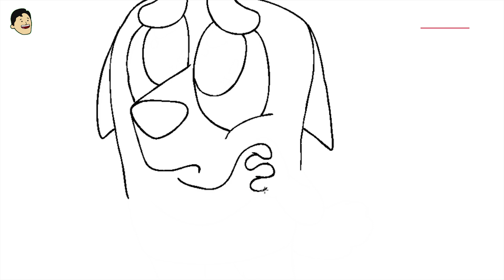Drawing Bluey Cute face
Bluey show her cute face to Bandit drawing